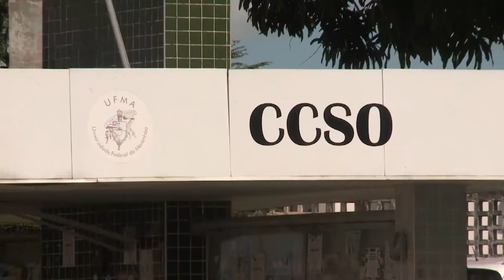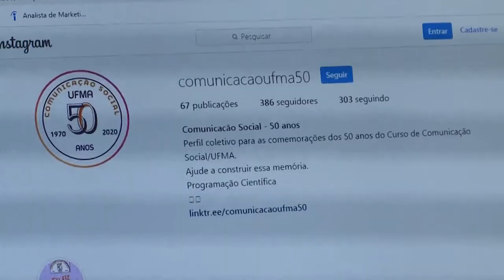Curso de Comunicação da Universidade Federal do Maranhão completa 50 anos de história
A comunidade acadêmica celebra com eventos especiais. Por enquanto, todos online.